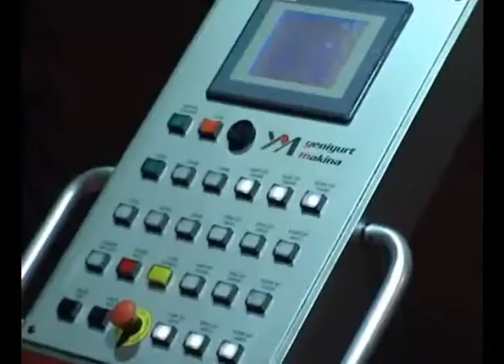Yeniyurt Makina Video